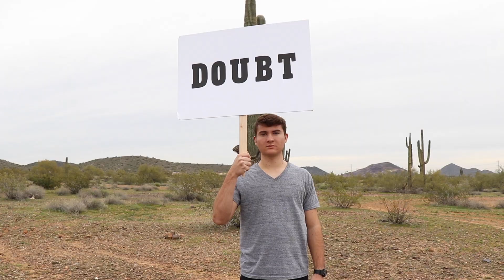Convention Youth Video 2019